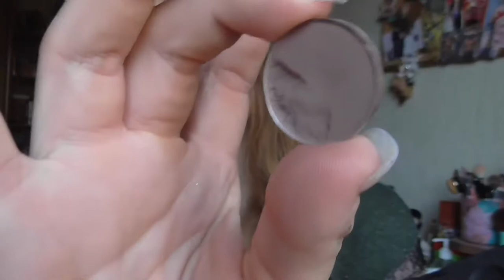Lidschatten [Sammlung] High End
05 - Lexington Bridge - Tear It Up

shayflening

Lippen: Max Factor Simply Nude 725
Augen: Mac Paint Pot Painterly / Essence Gel eyeliner 02 Mother Earth is Watching you (Le) / Yves Rocher 04 Mono Beige Dore / Yves Rocher 02 FAP or Blanc / Essence 01 Hello Sweeetheart / Catrice 060 I Love Champagne (Le) / Mac e/s Club / Manhatten Freaky Friday Eyeshadow Hot as Fire (Le) / Essence 02 Cream Canvas (Le) / Essence e/s 02 White Hype / L.O.V Eye Pencil No 250 Antique Amber / Make up Factory Dramatic Cream Eye Liner 5 Drama Black / Make up Factory Eyebrow Lifting Stick / P2 Perfect look Kajal 171 Red Grape
Nagellack: -
T-Shirt: Pimkie
Ohrringe: -